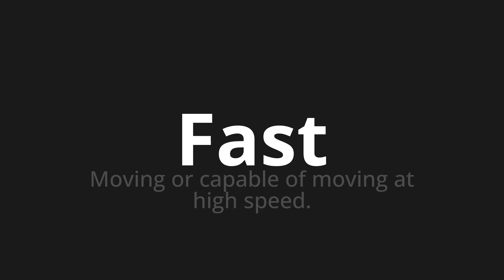How to pronounce Fast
Master the Pronunciation of 'Fast which means almost' - which means : Moving or capable of moving at high speed. 📝 with @PronunciationGerman 🎓🗣️ - [Your Guide to German]

Learn to pronounce 'Fast' perfectly in German with our easy and engaging tutorial by @PronunciationGerman! 📖📽️ In this comprehensive video, we provide you with native speaker examples 🗣️👂 and phonetic breakdowns 🎵 to ensure you get the pronunciation just right.

How to say Almost in German